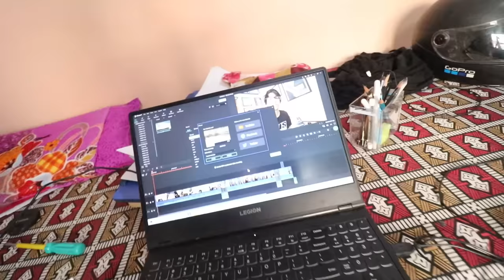Piyush Ruth Gya humse 🥴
hit likes.